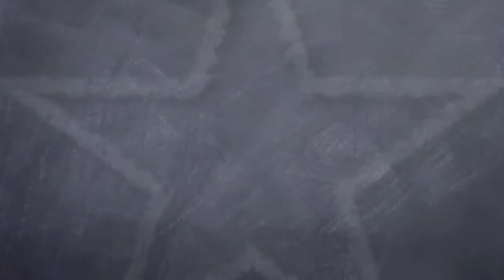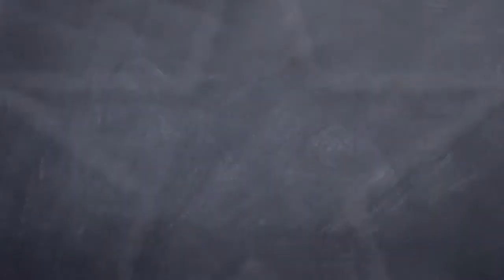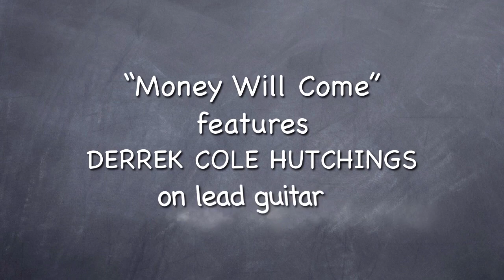The Other Side - Miranda Kennedy